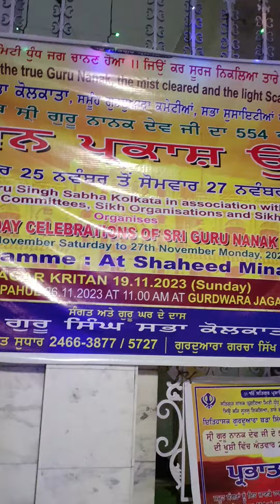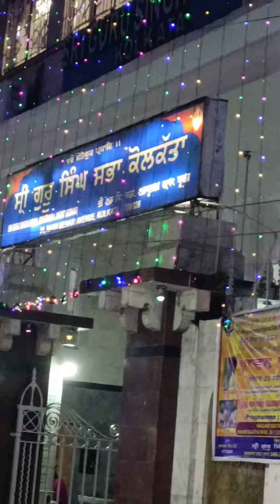Gurdwara Jagat Sudhar on rashbehari avenue illuminated due to Guru Nanak Jayanti on 27.11.2023